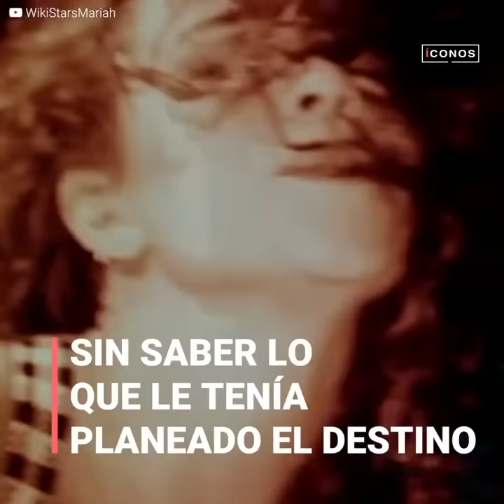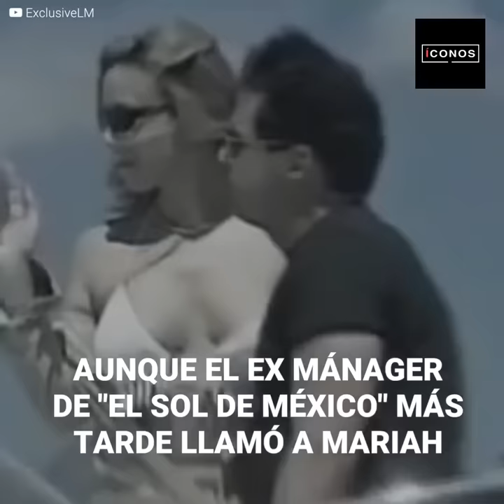la Historia de amor entre Luis Miguel y Mariah Carey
Ella era símbolo de sensualidad y música norteamericana. Él, un latino que había encantado al mundo entero. Parecían culturalmente "demasiado lejanos" como para siquiera compartir preferencias artísticas, pero a fines de los 90,' una curiosa conexión acabó convirtiéndolos en la pareja más querida y mediática de la escena musical. 😍😍